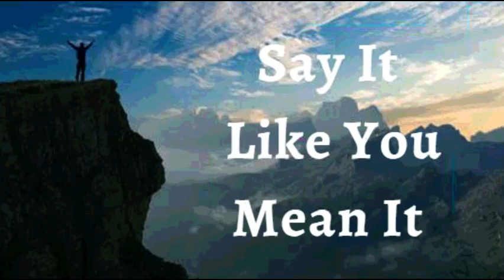20th February 2022 Say It like You Mean It (Audio in Punjabi)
20 ਫਰਵਰੀ 2022

 ਮੈਂ ਘੋਸ਼ਣਾ ਕਰਦੀ ਹਾਂ ਕਿ ਮੈਂ ਸ਼ਾਂਤ ਹਾਂ।  ਮੈਂ ਲੋਕਾਂ ਜਾਂ ਹਾਲਾਤਾਂ ਤੋਂ ਮੈਨੂੰ ਪਰੇਸ਼ਾਨ ਨਹੀਂ ਹੋਣ ਦਿੰਦੀ।  ਮੈਂ ਹਰ ਮੁਸ਼ਕਲ ਤੋਂ ਉੱਪਰ ਉੱਠਦੀ ਹਾਂ, ਇਹ ਜਾਣ ਕੇ ਕਿ ਪਰਮਾਤਮਾ ਨੇ ਮੈਨੂੰ ਸ਼ਾਂਤ ਰਹਿਣ ਦੀ ਸ਼ਕਤੀ ਦਿੱਤੀ ਹੈ।  ਮੈਂ ਆਪਣੀ ਜ਼ਿੰਦਗੀ ਖੁਸ਼ਹਾਲ ਰਹਿਣ ਦੀ ਚੋਣ ਕਰਦੀ ਹਾਂ, ਜਿੱਥੇ ਮੈਂ ਲਾਈ ਗਈ ਹਾਂ ਉੱਥੇ ਖਿੜਦੀ ਹਾਂ, ਸ਼ਾਂਤ ਰਹੋ ਅਤੇ ਦੇਵਦੂਤ ਸੈਨਾਵਾਂ ਦੀਆਂ ਫ਼ੌਜਾਂ ਨੂੰ ਮੇਰੀਆਂ ਲੜਾਈਆਂ ਲੜਨ ਦਿਓ। ਇਹ ਮੇਰਾ ਐਲਾਨ ਹੈ।

 ਮੈਂ ਰੱਬ ਦਾ ਬੱਚੀ ਹਾਂ;  ਮਹਿਮਾ ਜੀਵਨ ਲਈ ਪੈਦਾ ਹੋਈ ।  ਮੈਂ ਮਸੀਹ ਦੇ ਜੀਵਨ ਲਈ ਪਰਮੇਸ਼ੁਰ ਦਾ ਧੰਨਵਾਦ ਕਰਦੀ ਹਾਂ ਜੋ ਮੇਰੇ ਵਿੱਚ ਤਾਕਤ ਨਾਲ ਕੰਮ ਕਰ ਰਿਹਾ ਹੈ, ਮੈਨੂੰ ਅਵਿਨਾਸ਼ੀ ਅਤੇ ਬਿਮਾਰੀ ਅਤੇ ਕਿਸੇ ਵੀ ਕਿਸਮ ਦੀ ਕਮਜ਼ੋਰੀ ਲਈ ਅਸੰਵੇਦਨਸ਼ੀਲ ਬਣਾਉਂਦਾ ਹੈ ਆਮੀਨ
 ਮੈਂ ਆਪਣੇ ਪਰਮਾਤਮਾ ਦੇ ਘਰ ਵਿੱਚ ਚੰਗੀ ਜ਼ਮੀਨ 'ਤੇ ਲਗਾਈ ਗਈ ਹਾਂ।

 ਸ਼ਲੋਮ